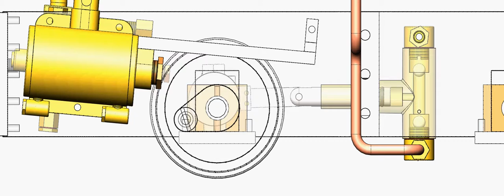Locomotive TOBY en voie de 89 - 1